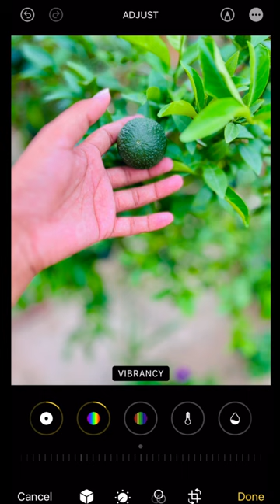iPhone photography 2023 | Kuldeep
1. iphone photo editing
2. best photo editing apps for iphone
3. photo editing apps for iphone
4. best iphone editing app
5. edit live photo
6. best free photo editing app for iphone
7. free photo editing apps for iphone
8. edit pictures on iphone
9. best photo editor for iphone
10. best free iphone photo editor
11. best photo editing app for ios
12. ios photo editor
13. free photo editor for iphone
14. photoshop iphone
15. best filter app for iphone
16. best photography apps for iphone
17. photoshop app for iphone
18. iphone photo filters
19. best ios photo editor
20. picsart iphone
21. iphone image editor
best iphone photo edit settings
snapseed iphone
iphone photo edit settings
iphone camera filters app
edit live photo iphone
iphone photo editor apk
best picture editing app for iphone
best photoshop app for iphone
mextures
golden hour edit iphone
iphone golden hour edit
golden hour iphone edit
free photoshop app for iphone
best way to edit photos on iphone
adobe photoshop iphone
vsco ios
edit photos on iphone free
tiktok iphone photo edit
apple raw photos
best free photoshop app for iphone
edit a photo on iphone
vsco iphone
iphone photo edit tiktok
best iphone picture editor
free filter apps for iphone
red eye fix iphone
best photo editing settings iphone
free photo filters for iphone
edit background of photo iphone